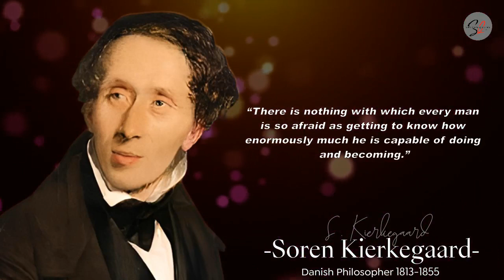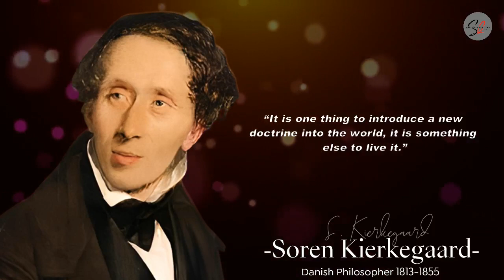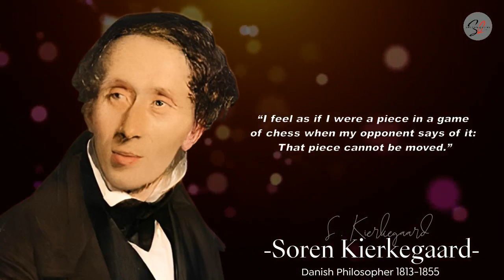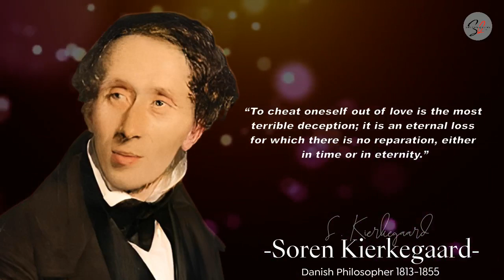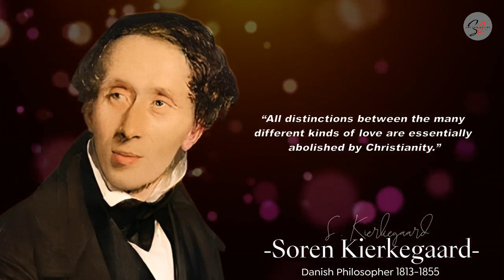Soren Kierkegaard - Greatest collection quotes which are better to be known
Søren Aabye Kierkegaard (/ˈsɒrən ˈkɪərkəɡɑːrd/ SORR-ən KEER-kə-gard, US also /-ɡɔːr/ -⁠gor, Danish: [ˈsœːɐ̯n̩ ˈɔˀˌpy ˈkʰiɐ̯kəˌkɒˀ]  5 May 1813 – 11 November 1855 ) was a Danish theologian, philosopher, poet, social critic, and religious author who is widely considered to be the first existentialist philosopher . He wrote critical texts on organized religion , Christianity , morality , ethics , psychology , and the philosophy of religion , displaying a fondness for metaphor , irony , and parables . Much of his philosophical work deals with the issues of how one lives as a " single individual ", giving priority to concrete human reality over abstract thinking and highlighting the importance of personal choice and commitment . He was against literary critics who defined idealist intellectuals and philosophers of his time , and thought that Swedenborg , Hegel , Fichte , Schelling , Schlegel , and Hans Christian Andersen were all " understood " far too quickly by " scholars ".